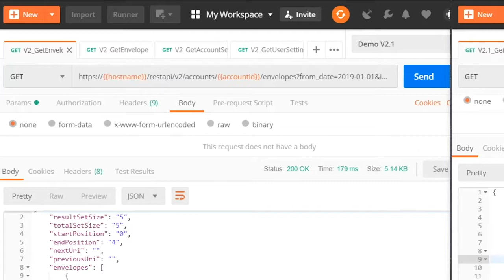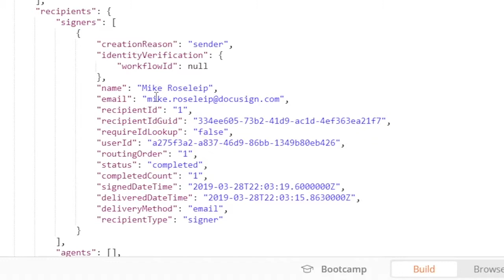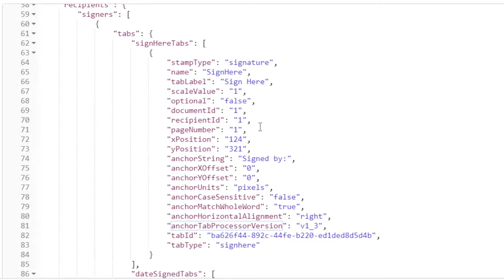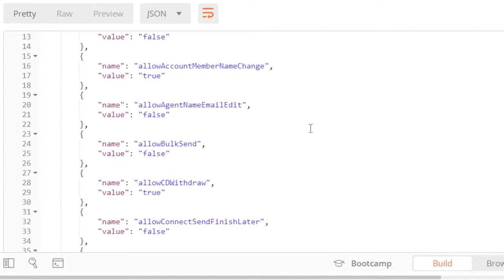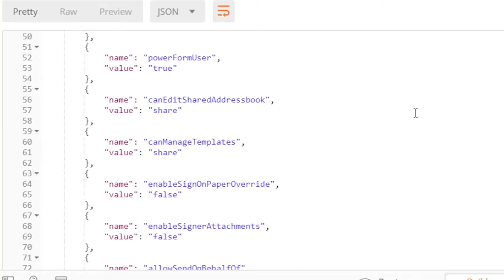DocuSign eSignature API v2.1 | Developer Deep Dive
In this episode, Development Manager Mike Roseleip discusses our new version of the eSignature REST API. Specifically, Mike shows side-by-side comparisons of envelope queries and how developers can get more information back from DocuSign about their envelopes.

v2.1 of the DocuSign eSignature API includes usability improvements, new features, and better tools for handling large workloads and bulk operations. It is an incremental but substantial update to the existing v2.0 eSignature API.

For a fully detailed list of updates, changes, and improvements from 2.0, visit the DocuSign Developer Center

In the DocuSign Developer Deep Dive Discussions series, our developer evangelism team sits down with the engineers and experts who build our APIs and tools, offering insights and demonstrations on best practices to speed up your development.